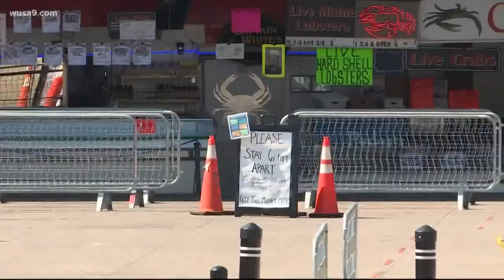DC Fish market vendor at the Wharf says shut down hurts employees, fishermen and customers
Owner of Captain White's seafood hopes to reopen with new social distance plan and barricades at open air market